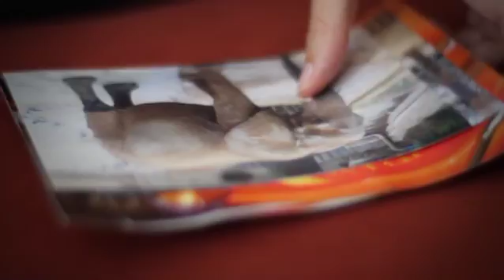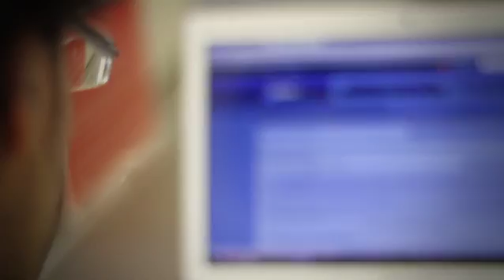Let's support the Aula Global!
To respond to the demands of today's students...and to prepare for those of tomorrow it's the teachers who are the key.